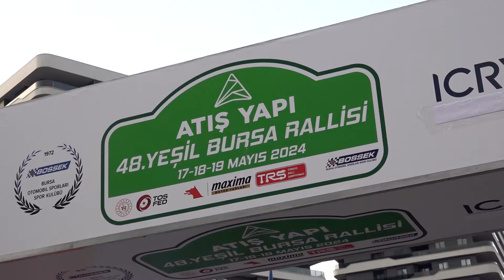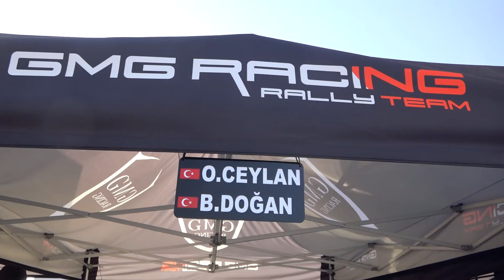Osman Ceylan - Batuhan Doğan | Fiat Egea 1.4 T-Jet | 2024 Atış Yapı Yeşil Bursa Rallisi